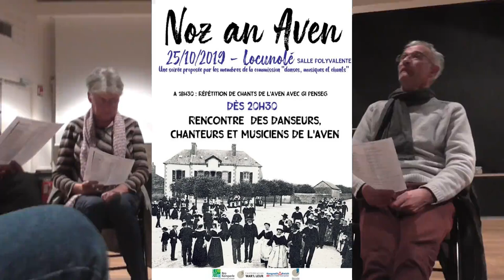Noz an Aven : staj kan et boeuf final. Plijadur zo bet !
Plus de 150 personnes ont participé à ce grand moment de culture partagée avec chanteurs, sonneurs, danseurs venus nombreux pratiquer les variantes de l'Aven, Banaleg, Kloar, Rieg. Programme copieux concocté par la Bodad Danse et Musique de Ti Ar Vro Bro Kemperle